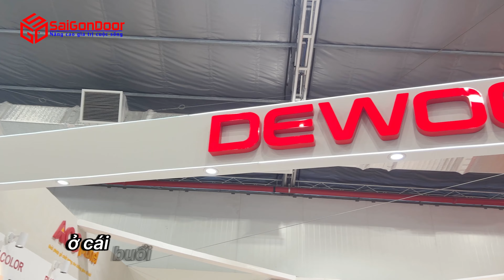✅ SaiGonDoor cùng đối tác tham gia hội chợ Triễn Lãm Quốc Tế Vietbuild 2024 cửa thép vân gỗ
@SAIGONDOOR @cuachongchay SaiGonDoor cùng đối tác tham gia hội chợ Triển Lãm Quốc Tế Vietbuild 2024 về cửa thép vân gỗ

🏆GIẢI THƯỞNG CỦA CÔNG TY SAIGONDOOR
- TOP 5 thương hiệu uy tín và sản phẩm chất lượng Việt Nam 2023
- TOP 10 Thương hiệu xuất sắc Châu Á - Asia Excellent Brand 2022
- TOP 10 giải thưởng Thương Hiệu Uy tín và Sản phẩm được tin dùng của năm 2021, do người tiêu dùng bình chọn và theo đánh giá khảo sát từ Trung Tâm Chống Hàng Giả và bảo vệ người tiêu dùng - Việt Nam trao tặng.
- TOP 10 thương hiệu Mạnh Asean năm 2020 và đánh dấu bước tiến sự thành công.
➡Kệ tivi
➡Giường Ngủ
☎️ Hotline Mobi Quận 7: 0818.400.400
📞 Hotline Mobi Quận 9: 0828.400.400
☎️Hotline Mobi Quận 12: 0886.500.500
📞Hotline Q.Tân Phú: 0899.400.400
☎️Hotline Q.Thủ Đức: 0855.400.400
📞Hotline Phạm Văn Đồng: 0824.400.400
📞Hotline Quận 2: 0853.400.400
☎️Hotline Cần Thơ Miền Tây: 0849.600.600
🚏Showroom I: 511 Lê Văn Lương, Phường Tân Phong, Quận 7, Tp.HCM
📍Showroom II: 535 Đỗ Xuân Hợp, P. Phước Long B, Quận 9, Tp HCM.
📍Showroom IV: 21 Quốc Lộ 1K, Phường Linh Xuân, Quận Thủ Đức, Tp HCM.
🗺Xưởng Sản Xuất 1: 361 TX25, Phường Thạnh Xuân, Quận 12, Tp.HCM
🗺Xưởng Sản Xuất 2: 81 Võ Văn Bích, Xã Tân Thạnh Đông, Huyện Củ Chi, Tp.HCM
🗺Xưởng Sản Xuất 3: Đường số 9, Phường An Bình, TP.Biên Hòa, Đồng Nai